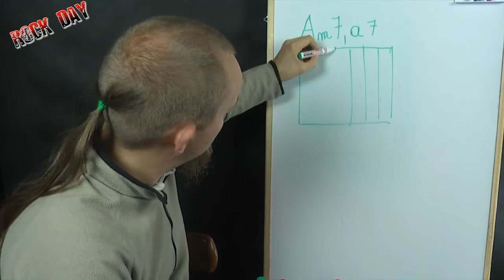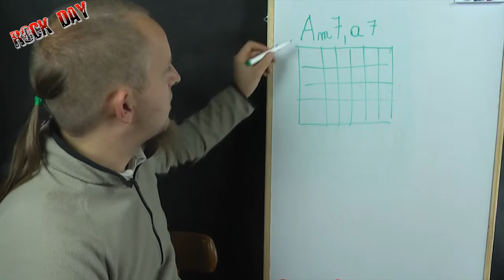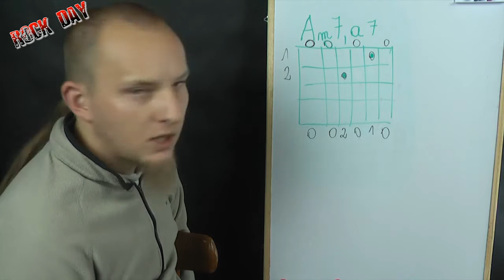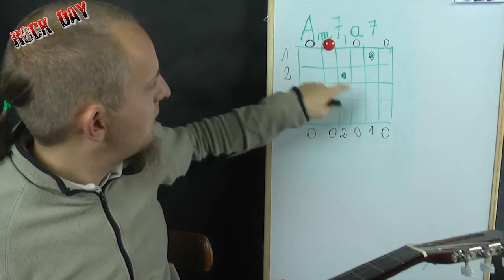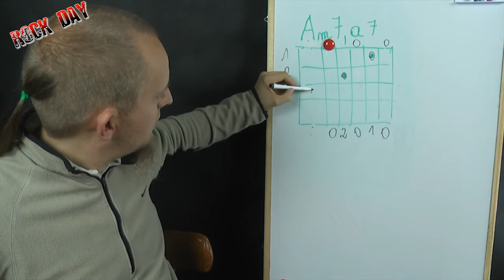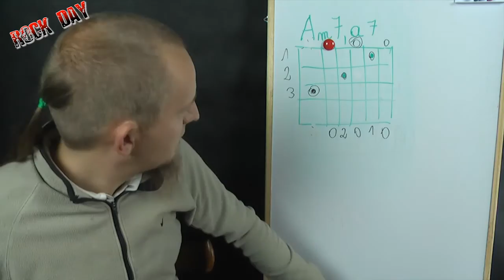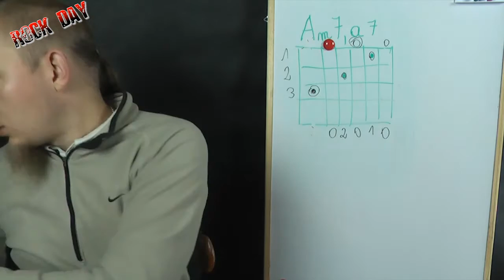Akord Mollowy Septymowy Am7, a7, Amoll 7 Septymowy akord otwarty - Rockday Pietraszek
Zabieramy się za akord mollowy Am7, zapis tego akordu to :
W Polsce mała litera : a7
W stanach : Am7 (od A minor seventh czyli mollowy z septymą )

 Zapraszam Wojtek Pietraszek.

Zapraszam również na lekcje przez SKYPE !